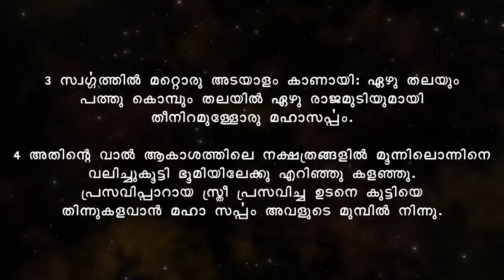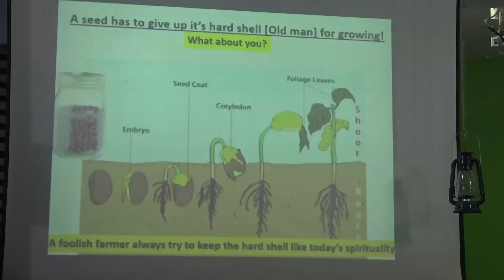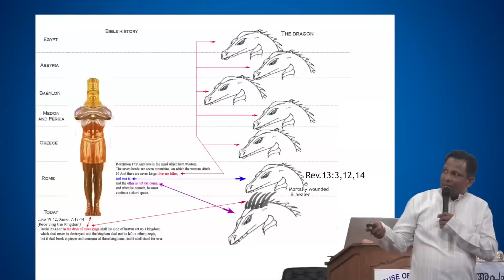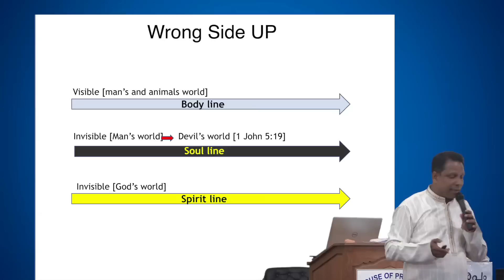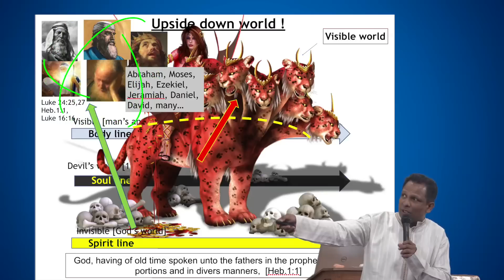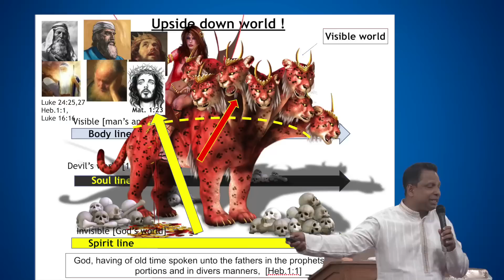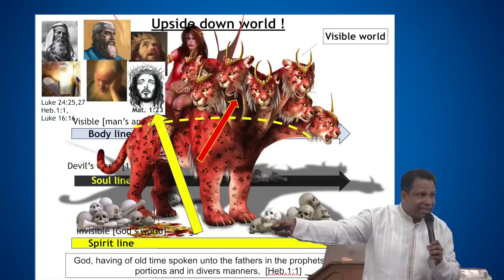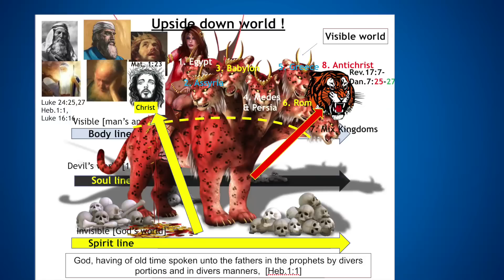SVJ Messages THE FINAL ROUND Day 3 Part 1